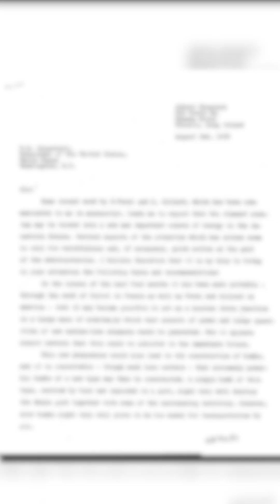The Letter That Led To The Atomic Bomb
The possibility of splitting the uranium atom, which may power a bomb, was found by Berlin scientists in 1938. Leo Szilard wrote the draught, and Albert Einstein forewarned President Roosevelt of Nazi development of an atomic weapon. The US made an atomic weapon, but progress was difficult. The "critical mass" of uranium was established by the US in 1940 and the fission potential of plutonium was proven in 1941. The first atomic bomb was detonated on Hiroshima and Nagasaki in 1941 as part of the Manhattan Project, which resulted in 200,000 fatalities.